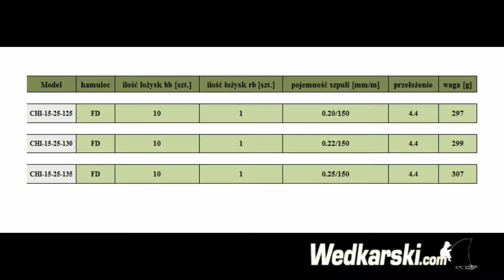Kołowrotek FISHMAKER FD1100i (125, 130, 135) Dragon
Nowa seria kołowrotków o nazwie Fishmaker to w pełni oryginalny, zaprojektowany specjalnie dla naszej firmy produkt, którego idea powstała w gronie członków grupy Team Dragon jako wspólna projekcja wielu pomysłów na doskonały, pozbawiony wad kołowrotek spinningowy. Postanowiliśmy stworzyć kołowrotek na miarę naszych wyobrażeń i potrzeb, kołowrotek jakiego do tej pory na rynku wędkarskim jeszcze nie było. U podstaw naszych założeń byłozbudowanie kołowrotka o jak największej średnicy szpuli przy relatywnie niewielkim, lecz bardzo silnym i wytrzymałym korpusie, a także stworzenie mechanizmu napędu pozwalającego na nawijanie dużej ilości żyłki na jeden obrót korbką przy jednocześnie dość wolnym przełożeniu, co zawsze znakomicie wpływa na komfort wędkowania i trwałość elementów przekładni.

Nasz Fishmaker jest w pewnym sensie rozwinięciem i udoskonaleniem tzw. koncepcji "V". Charakteryzuje się wyjątkowo dużą średnicą szpuli, a przy tym relatywnie niewielką jej głębokością, co pozwala na zachowanie właściwego dla jego wielkości nawoju żyłki. Podstawową zaletą takiego rozwiązania jest znacząca poprawa uzyskiwanych odległości rzutu (nawet o 30%), perfekcyjne układanie linki na szpuli, możliwość użycia znacząco większych podkładek ciernych w hamulcu, (w modelach FD powierzchnia podkładek ciernych zwiększyła się o ponad 100%), co znacząco poprawiło precyzję działania hamulca. Duża szpula pozwala też ograniczyć przełożenie głównej przekładni, co wydłuża jej żywotność i poprawia komfort łowienia. Warto tu podać dwa nieosiągalne jak dotąd dla innych firm parametry techniczne, np. w modelach FD i RD wielkości 35, przy przełożeniu 1:4,4 nawój żyłki na jeden obrót korbką wynosi 80cm.

Do budowy kołowrotków Fishmaker użyto najwyższej jakości materiałów, w tym łożysk wytwarzanych w Japonii i w Niemczech a także mechanicznie wycinanych przekładni klasy HEG (High Efficiency Gear), osadzonych w nieodkształcalnej i bardzo sztywnej ramie nośnej, co sprawia, że nasze kołowrotki spełniają wysokie standardy jakości, pracują bezawaryjnie i oferują swoim właścicielom dużą pewność i olbrzymi komfort łowienia. Dzięki stosowanym materiałom i technologiom są nie tylko lżejsze i sztywniejsze, ale i bardziej wytrzymałe, a ich elementy charakteryzują się małą masą i nieprawdopodobną trwałością.